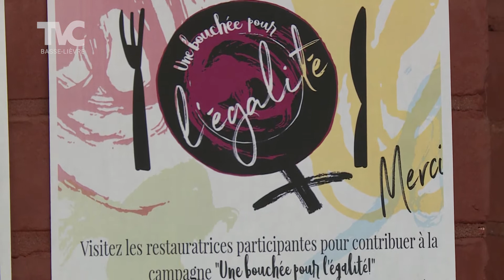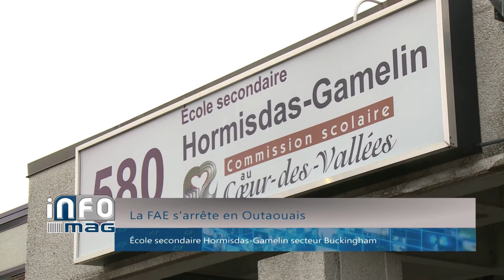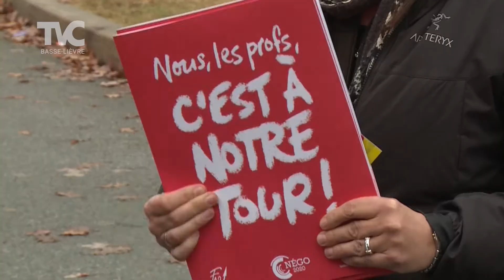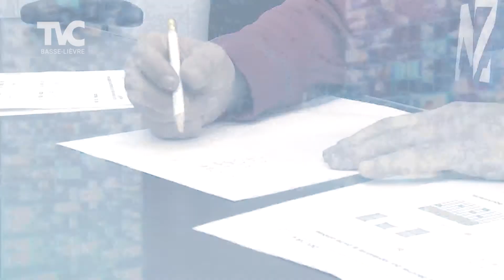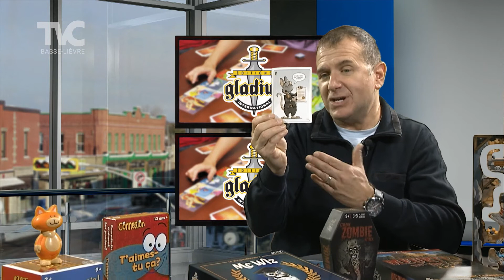InfoMag - Émission du 29 novembre 2019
Déploiement d'internet haute vitesse dans la MRC Papineau
Une bouchée pour l'égalité: des restauratrices s'impliquent
La FAE s'arête en Outaouais
Le programme CoDeBARS arrive à Gatineau